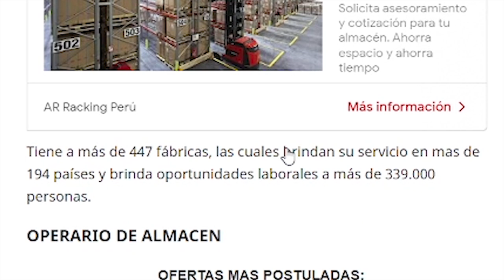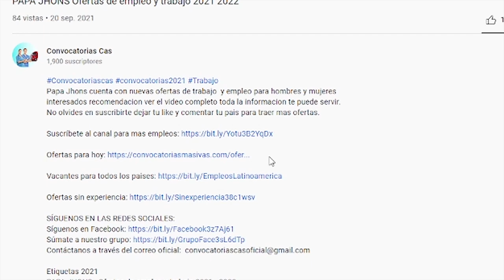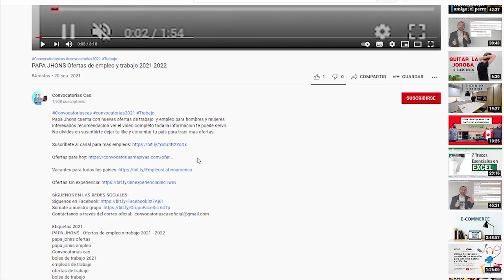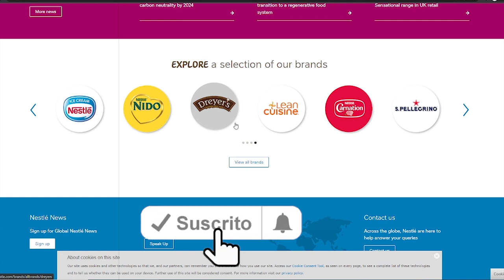CONVOCATORIA NESTLE / Bolsa de Trabajo 2025 - 2026 - Nestle busco empleo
Reconocida empresa nestle busca talento como tu hombres y mujeres con buena actitud para cubrir sus diferentes vacantes disponibles.